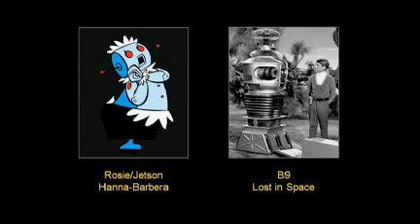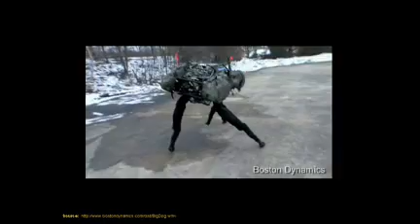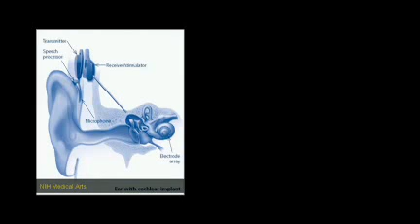Juan Enriquez shares mindboggling science pt 5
Even as mega-banks topple, Juan Enriquez says the big reboot is yet to come. But don't look for it on your ballot -- or in the stock exchange. It'll come from science labs, and it promises keener bodies and minds. Our kids are going to be ... different.